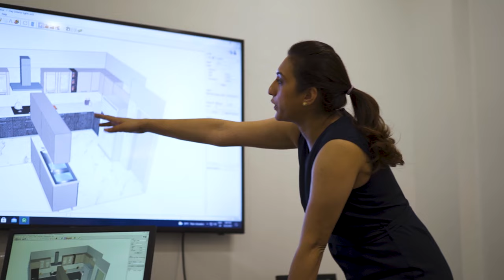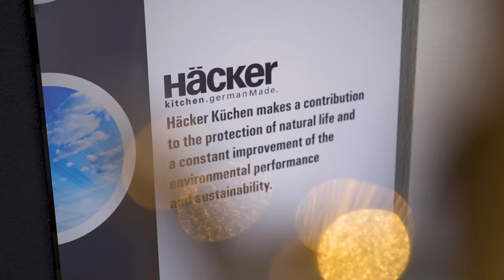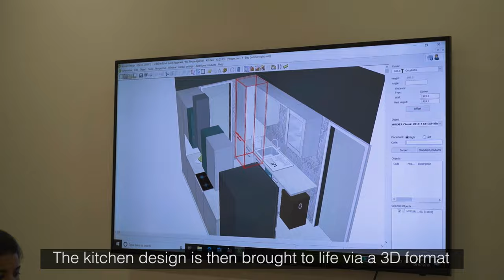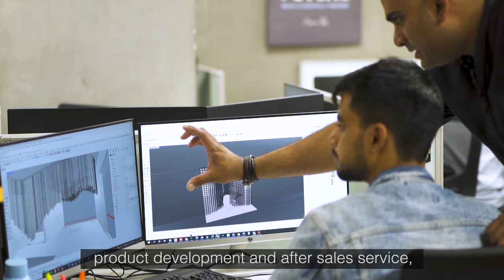Häcker Kitchens in India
Customised designing, precise installation and prompt after-sales service are the three pillars of excellence in Häcker’s journey in India. Häcker entered the Indian market with Kanu Kitchen Kulture in 2004. In the last 2 decades, the brand has changed the way the Indian market functions and has managed to fulfil a glaring gap.

Häcker in India is under the leadership of CMD, Capt. Mukesh Kumar who recognized, early on, the need for quality interior products and ‘attention to customer service’ in the industry. Today there are 15 exclusive Häcker showrooms in Delhi, Jaipur, Ludhiana, Ahmedabad, Mumbai, Hyderabad, Bengaluru, Kochi, Coimbatore, Chennai, Kolkata, Indore, Patna and Raipur. All showrooms are under the aegis of Kanu Kitchen Kulture and follow the same philosophy of uncompromised service standards as Häcker, Germany.

Häcker in India has strategic partnerships with various home appliance companies in the luxury segment such as Siemens, Miele, Asko, Bora and Gaggenau as well as Liebherr and Falmec alongside a mid-range segment with brands such as Capella, Bosch and Hafele. The associations are a testament to Häcker’s commitment for utmost customer satisfaction.